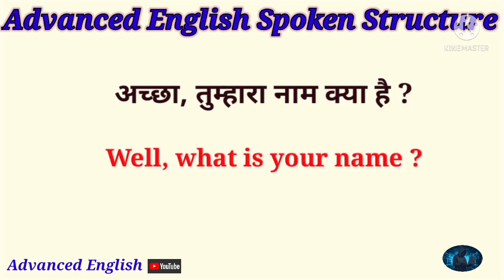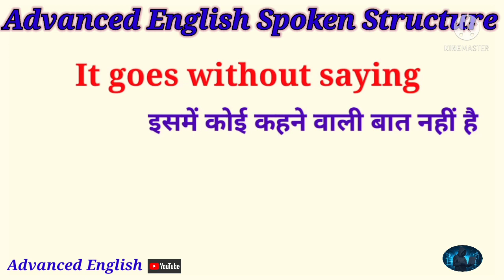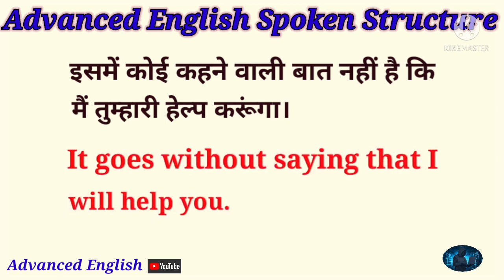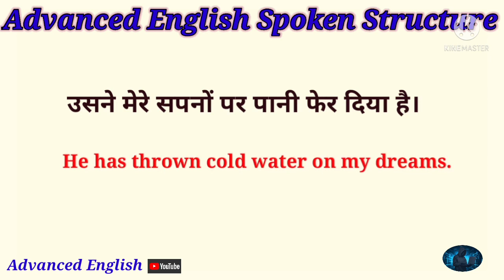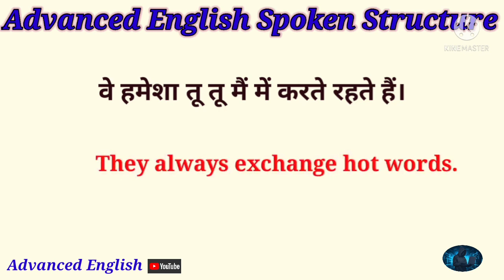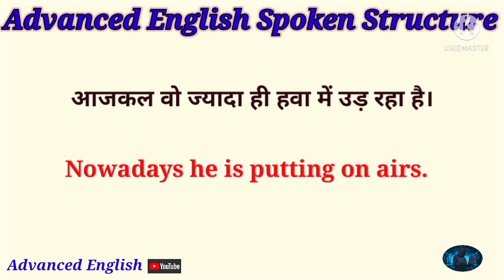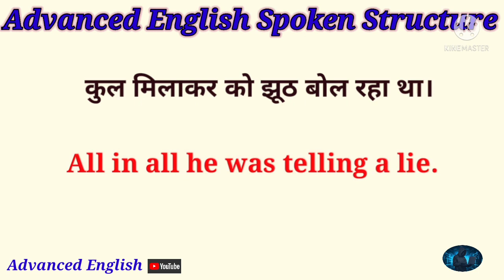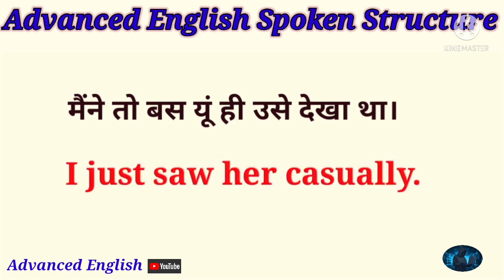5 + Advanced English Spoken Structure || with examples || English Speaking Practice Sentences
Hi friends.